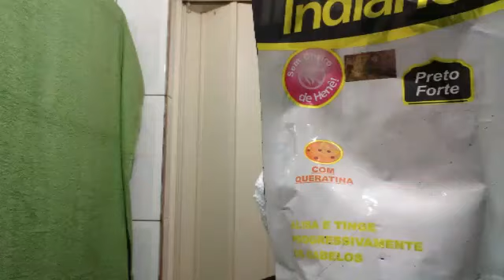Hene: testei Indiano preto forte em gel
Vem acompanhar mais essa resenha comigo. Hene: testei Indiano preto forte em gel